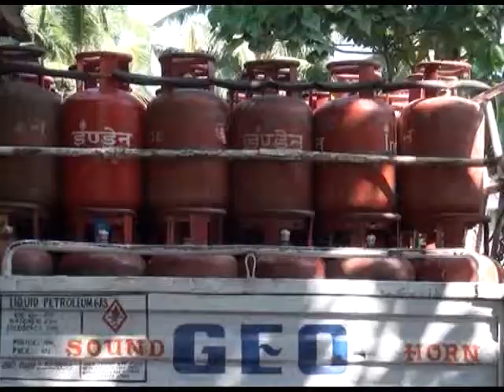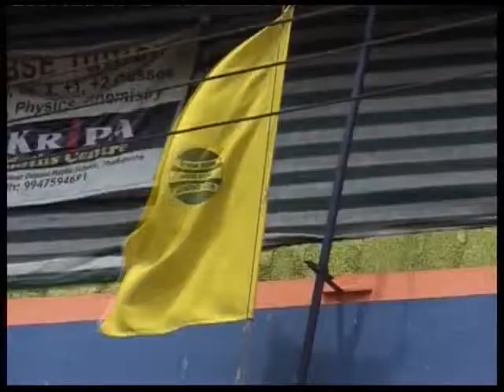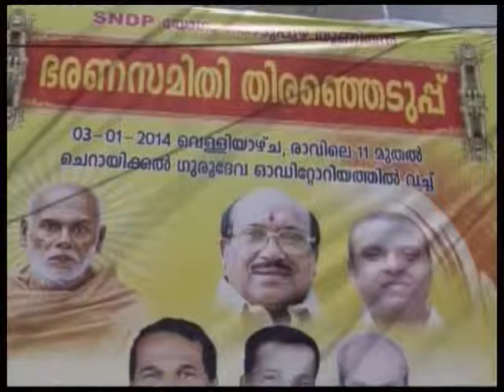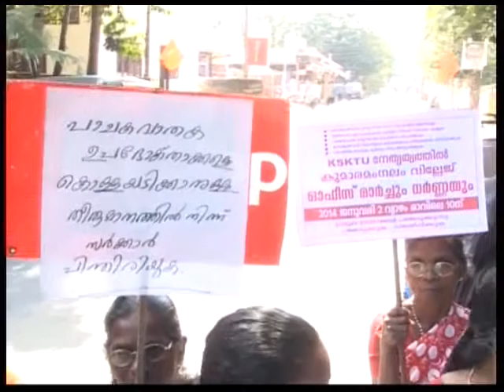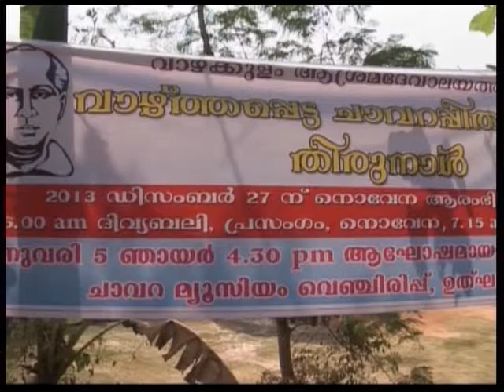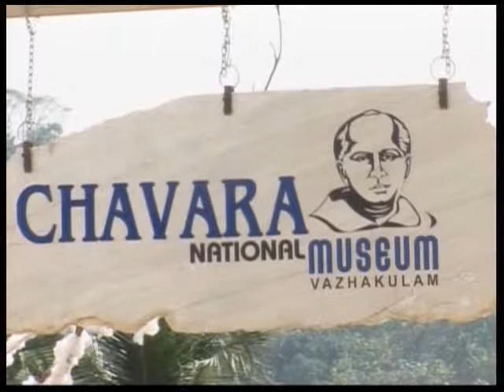Media Today News 02 01 2014